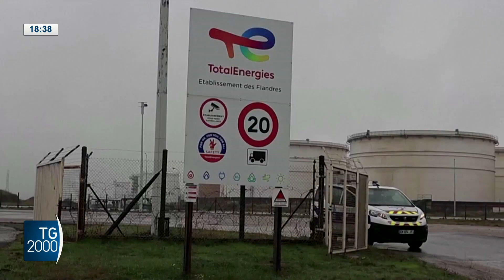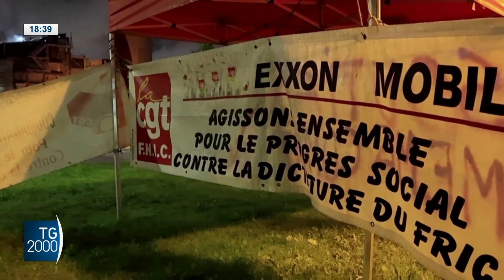La Francia a piedi per sciopero raffinerie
Autunno caldo anche in Francia. Lo sciopero delle raffinerie lascia il paese a piedi.
Servizio di Federico Plotti